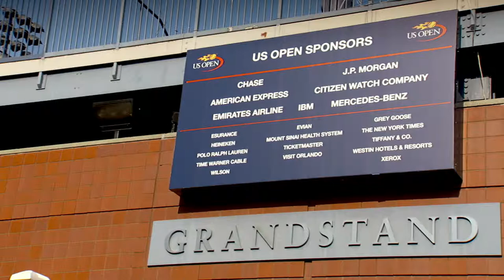Tennis Channel Live at the US Open, 8/31/15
Ed McGrogan, senior editor of TENNIS Magazine and TENNIS.com, discusses his feature story on the history, highlights and demise of the US Open's Grandstand tennis court with host Mary Carillo, live from Flushing, N.Y.